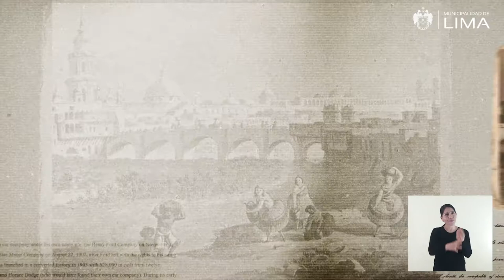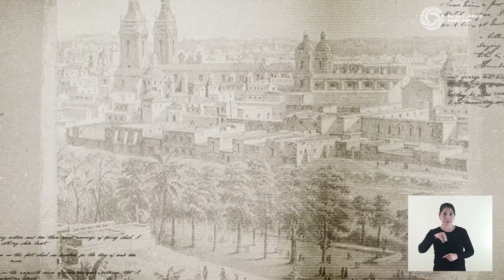138 El Rio Rimac